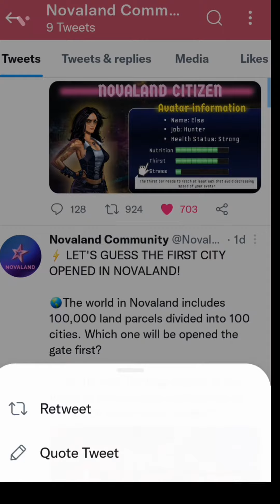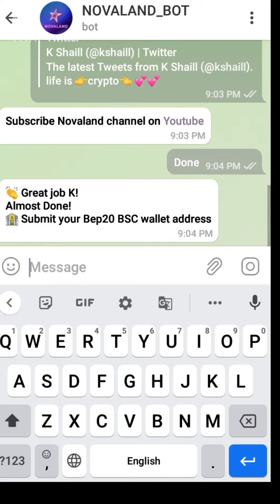Novaland Airdrop (NOVA)2,000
🔥 Novaland Airdrop (NOVA)
2,000 NOVA

👥 Referral: 1,000 NOVA
🏆 Winners: for all

✅ Follow on Twitter and retweet pinned tweet

⏳ Airdrop end date: Apr. 09, 2022
⭐️ Distribution date: Apr. 09, 2022